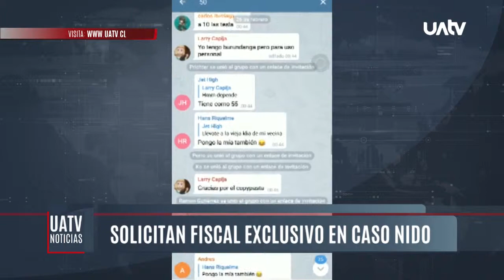Subdirectora de Sernameg llega a la región para reunirse con autoridades por caso nido